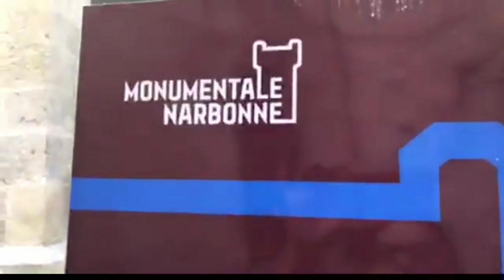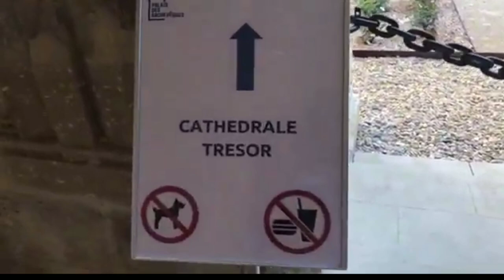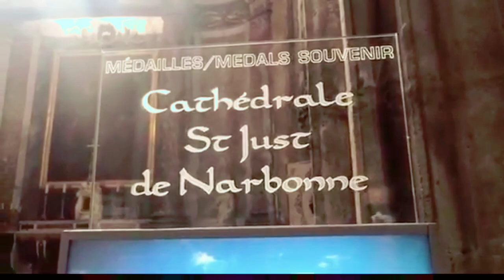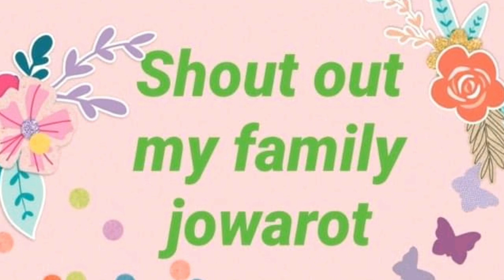OLD CHURCH OF NARBONNE SOUTH OF FRANCE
REUPLOAD#france